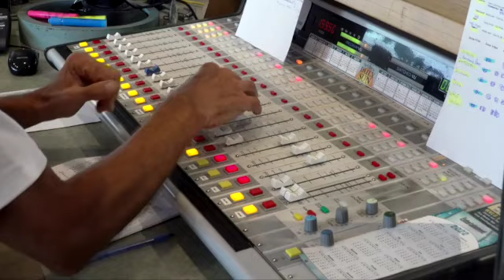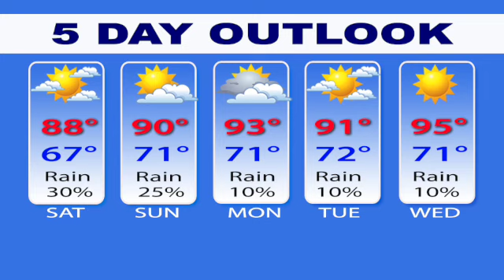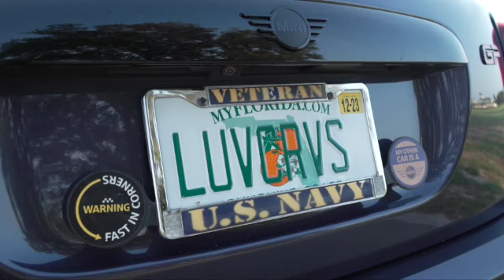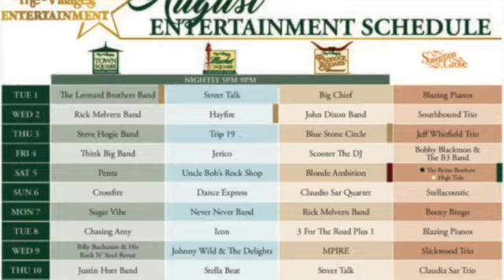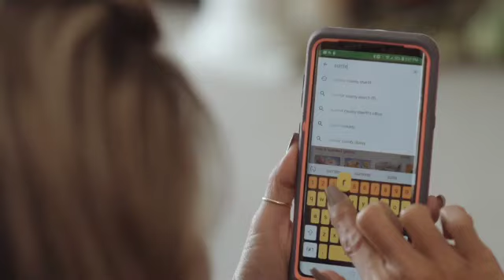Your Lifestyle News for Friday, September 1, 2023.